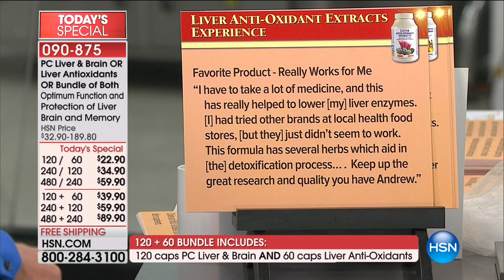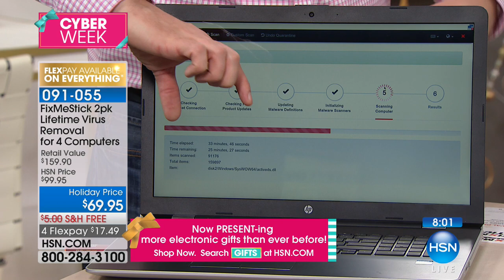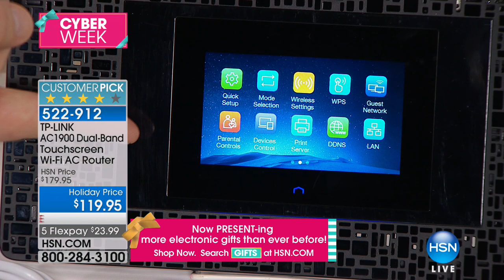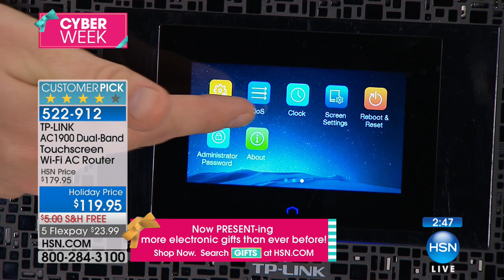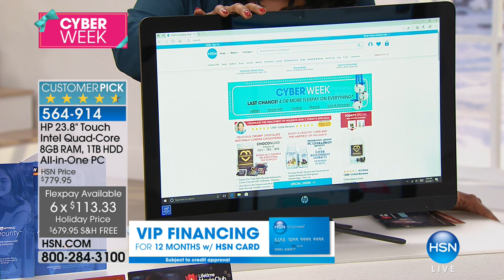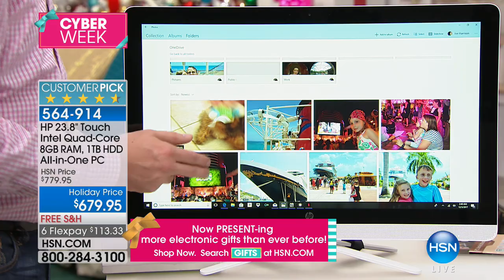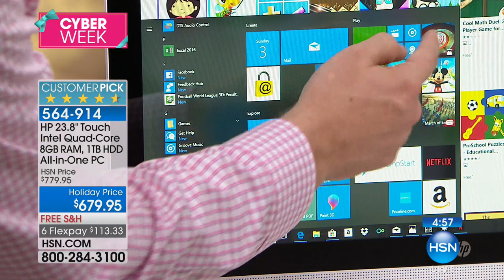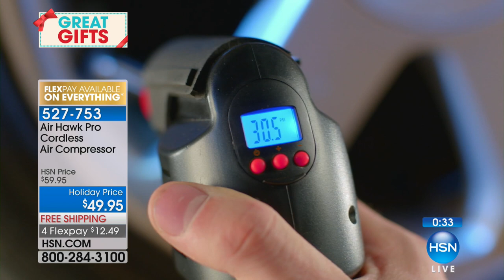HSN | Electronic Gifts 12.03.2017 - 02 AM